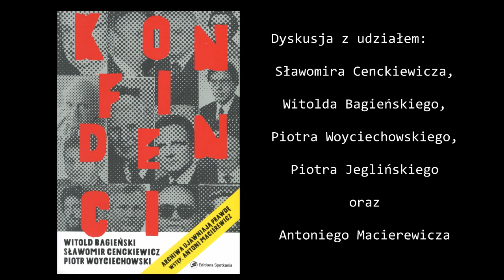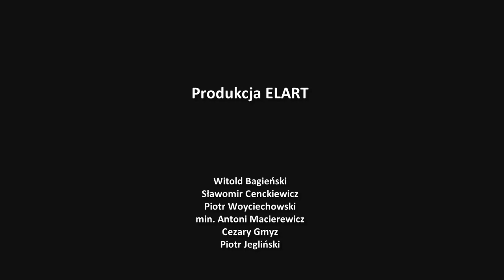O "Konfidentach" Macierewicz, Cenckiewicz, Bagieński, Woyciechowski, Jegliński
Dyskusja z udziałem historyków: Witolda Bagieńskiego, Sławomira Cenckiewicza i Piotra Woyciechowskiego - autorów książki "Konfidenci" oraz Antoniego Macierewicza, autora wstępu.

O książce:
Po przestudiowaniu setek dokumentów autorzy bezspornie udowadniają, że konfidenci są wśród nas.

Ze względu na olbrzymie luki w dokumentacji prowadzenie badań jest znacząco utrudnione. Nie jest ono jednak całkowicie niemożliwe. Wbrew pozorom nawet ze szczątkowej i rozproszonej dokumentacji można odtworzyć część tego, co próbowano zatrzeć i bezpowrotnie wymazać z historii.

Witold Bagieński

W książce znajduje się wiele unikatowych dokumentów i ilustracji pochodzących z zasobów archiwalnych IPN.

W 1993 roku w wydawnictwie Editions Spotkania ukazała się książka Michała Grockiego zatytułowana „Konfidenci są wśród nas”. Była to pierwsza publikacja opowiadająca o kulisach realizacji uchwały lustracyjnej z maja 1992 roku oraz opisująca historię tajnej współpracy z SB szeregu znanych przedstawicieli świata polityki i kultury, pisarzy, dziennikarzy, a także działaczy opozycji demokratycznej.

Ponieważ ówczesne prawo chroniło tajnych współpracowników SB, a ścigało tych, którzy decydowali się na ujawnienie nazwisk, czy choćby pseudonimów konfidentów, wydawca został zmuszony do odstąpienia od zamiaru podania prawdziwych danych osób, które przyjęły propozycję współpracy ze strony Służby Bezpieczeństwa.

W „Konfidentach” znajdujemy relacje o przebiegu współpracy z komunistyczną bezpieką, przedstawionych już z pełnym biogramem, takich postaci, jak pisarz Andrzej Szczypiorski, jego syn Adam, dziennikarz „Gazety Wyborczej” Krzysztof Wolicki, prezes warszawskiego KIK Andrzej Święcicki, czy marszałek Sejmu Wiesław Chrzanowski.

 Czytelnik zainteresowany kulisami pierwszej w najnowszej historii Polski próby rozliczenia się z systemem komunistycznym, czyli realizacji uchwały lustracyjnej, znajdzie w książce arcyciekawe rozmowy na ten temat z premierem Janem Olszewskim, szefem UOP Piotrem Naimskim oraz wiceministrem spraw wewnętrznych Andrzejem Zalewskim.

Książka zawiera pierwszą naukowo opracowaną monografię spec jednostki SB, jaką był Wydział XI Departamentu I MSW, powołany do walki z podziemiem solidarnościowym oraz opozycją demokratyczną działającą poza granicami PRL.

Autorami książki „Konfidenci” są:

doktor Witold Bagieński – pracownik naukowy IPN,

profesor doktor habilitowany Sławomir Cenckiewicz – historyk, publicysta oraz wykładowca WSKSiM w Toruniu,

Piotr Woyciechowski – badacz dziejów aparatu represji PRL, publicysta, ekspert w dziedzinie służb specjalnych.

Obszerny wstęp do książki napisał Antoni Macierewicz – były opozycjonista, polityk, minister spraw wewnętrznych w rządzie Jana Olszewskiego, obecnie szef MON.